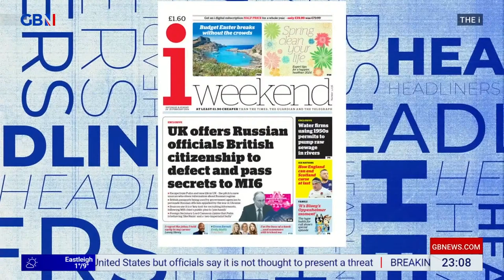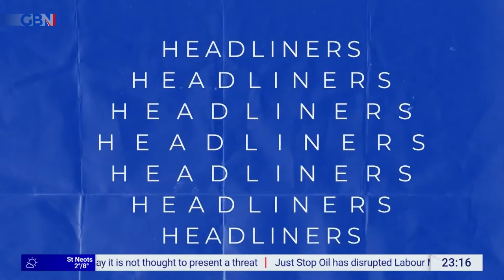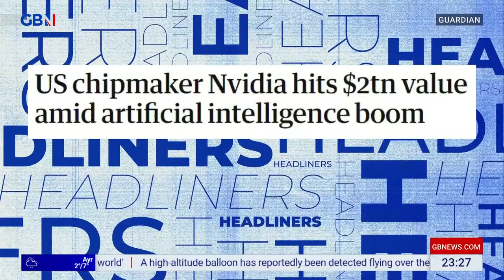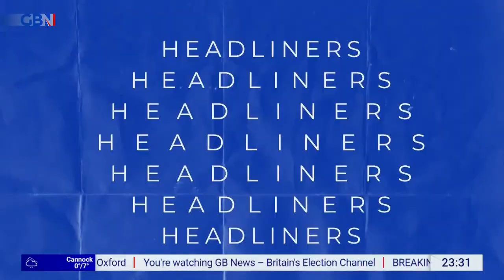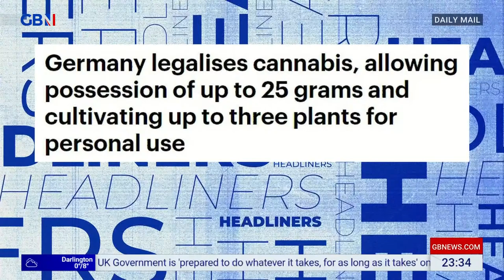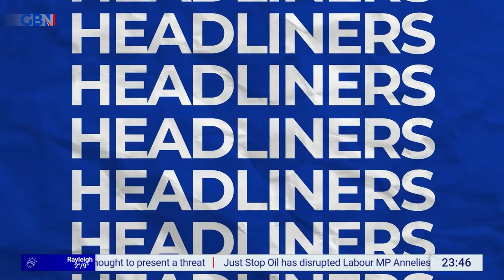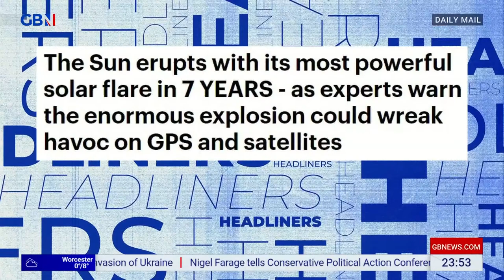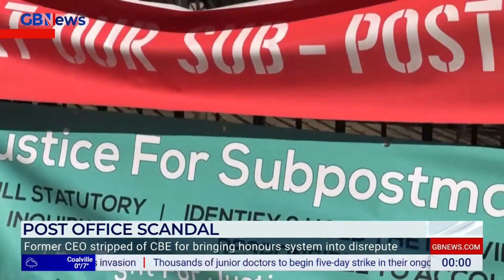Headliners | Friday 23rd February